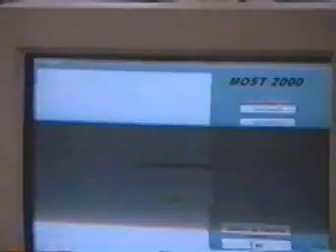Most 2000 2min